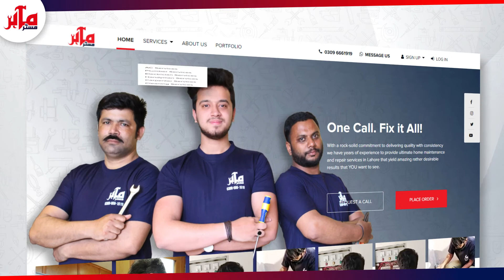Mr Mahir Home maintenance and repair services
We all know how difficult it is to find a professional technician therefore we have come up with Mr Mahir that provides you a unified solution to find all Home maintenance and repair services  by professionals.

You can find:
Electrician, Carpenter, Plumber, Painter, Car, Water Tank, Sofa & Carpet Cleaner, CCTV Installation Professional and many more..

Or call Mr Mahir at 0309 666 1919